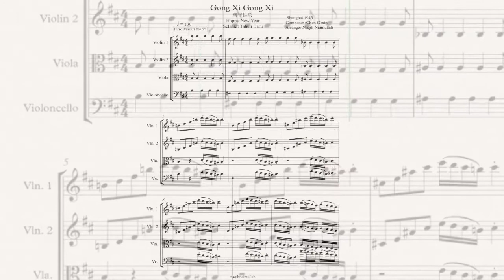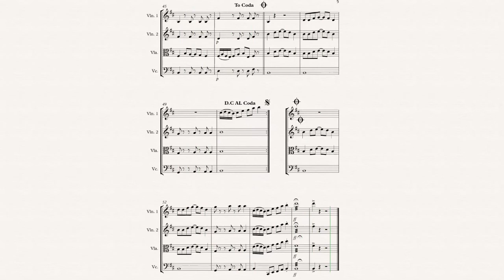Gong Xi Gong Xi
Here is my Music Arrangement for String Quartet.

Gong Xi Gong Xi meaning is "Congratulations" and "Hapiness to you"
This song is very popular Mandarin Chinese song and a Chinese Lunar New Year standard.

The music and lyrics of the song are both by Chen Gexin and it was written in Shanghai in 1945 to celebrate the defeat of Japan and liberation of China at the end of the Second Sino-Japanese War (World War II).Chen Gexin was a Chinese popular music songwriter. He was born in Shanghai 19 september 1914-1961. He died at age 46 years old. He already composed more than 200 song during his life.

Little bit about my Music Arrangement:

This song is in Key B minor,
Firstly for introduction i using Mozart Symphony No.25 In G minor but i transpose to Major 3rd Which is B minor.
I also put some malay pattern for counter parts.

Big thanks to all my senior Azhad Sulaiman,Syed Ridwan,Aliff Yusof and Megat Firdaus who are always give positive comment and good idea to me to work out on this arrangement.